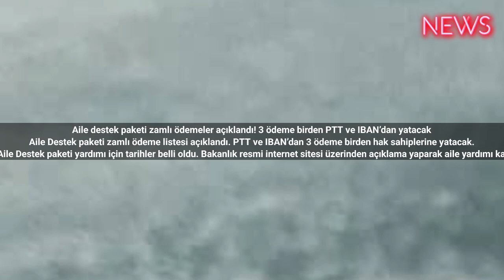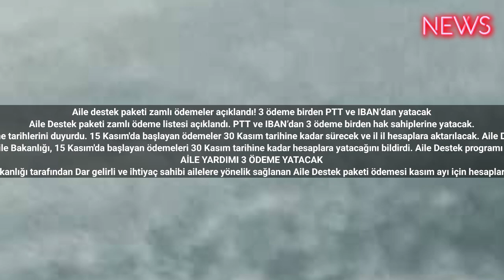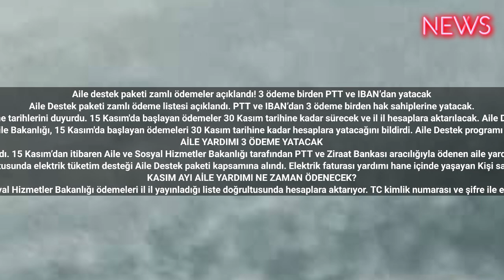Aile destek paketi zamlı ödemeler açıklandı! 3 ödeme birden PTT ve IBAN’dan yatacak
Aile Destek paketi zamlı ödeme listesi açıklandı. PTT ve IBAN’dan 3 ödeme birden hak sahiplerine yatacak.
Aile ve Sosyal Hizmetler Bakanlığı tarafından ödenen Aile Destek paketi yardımı için tarihler belli oldu. Bakanlık resmi internet sitesi üzerinden açıklama yaparak aile yardımı kasım ayı ödeme tarihlerini duyurdu. 15 Kasım'da başlayan ödemeler 30 Kasım tarihine kadar sürecek ve il il hesaplara aktarılacak. Aile Destek paketi zamlı olarak hesaplara yatacak. Çünkü aile yardımı kapsamına bir ödeme daha alındı. Peki kasım ayı Aile Destek paketi yardımı ne kadar oldu? Zamlı Aile Destek paketi kaç TL?
Kasım ayında ödenen önemli sosyal yardımlardan biri de Aile Destek paketi yardımı oldu. PTT ve IBAN numaraları aracılığıyla hesaplara aktarılan aile yardımı ödemelerine ilişkin Aile ve Sosyal Hizmetler Bakanlığından önemli açıklama geldi. Al aile Bakanlığı, 15 Kasım'da başlayan ödemeleri 30 Kasım tarihine kadar hesaplara yatacağını bildirdi. Aile Destek programı kapsamında bir ödeme daha yapılacak. Kasım ayında milyonlarca vatandaşı ilgilendiren ödemeye ilişkin detaylar ortaya çıktı. Kasım ayı zamlı Aile Destek paketi kaç TL oldu? Kasım ayı aile yardımı ödemeleri son dakika gelişmeleri haberimizde…
AİLE YARDIMI 3 ÖDEME YATACAK
Aile ve Sosyal Hizmetler Bakanlığı tarafından Dar gelirli ve ihtiyaç sahibi ailelere yönelik sağlanan Aile Destek paketi ödemesi kasım ayı için hesaplara geçmeye başladı. 15 Kasım’dan itibaren Aile ve Sosyal Hizmetler Bakanlığı tarafından PTT ve Ziraat Bankası aracılığıyla ödenen aile yardımı 3 ödeme şeklinde hesaplara yatıyor. 850 ila 1250 TL arası aile yardımına ek 350 ile 650 TL arası çocuk destek bileşeni ödemeleri zaten düzenli olarak yapılıyordu.
Artık Aile Destek paketi kapsamında hak sahiplerine fatura yardımı da veriliyor. Aile ve Sosyal Hizmetler Bakanlığı tarafından alınan karar doğrultusunda elektrik tüketim desteği Aile Destek paketi kapsamına alındı. Elektrik faturası yardımı hane içinde yaşayan Kişi sayısına ve elektrik tüketimi miktarına göre 105 TL ile 225 TL arasında değişiyor. Kasım ayı aile yardımı zamlı olarak bu şekilde hesaplara yatacak.
KASIM AYI AİLE YARDIMI NE ZAMAN ÖDENECEK?
Aile ve Sosyal Hizmetler Bakanlığı tarafından yapılan açıklamaya göre kasım ayı Aile Destek paketi ödemeleri başladı. 15 Kasım itibariyle başlayan ödemeler PTT ve Ziraat Bankası aracılığıyla yapılıyor. Aile ve Sosyal Hizmetler Bakanlığı ödemeleri il il yayınladığı liste doğrultusunda hesaplara aktarıyor. TC kimlik numarası ve şifre ile e-devlet girişi yaparak hangi ilde hangi gün ödeme yapılacağını sorgulama imkanına sahipsiniz. Hak sahipleri aynı zamanda aile Bakanlığı'nın resmi internet sitesinden de kendi illerinde ödeme tarihlerini öğrenebilir.